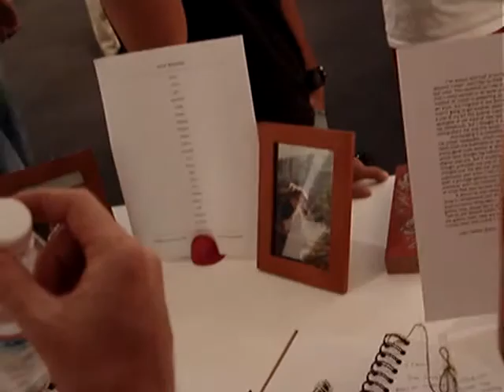2004 SCU Art Department Student Show (1)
2004 SCU Art Department Student Show.